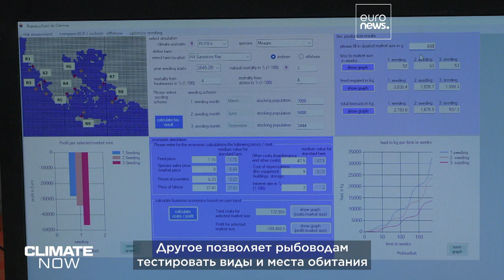Смена локаций и сетей: как рыбоводы Средиземноморья адаптируются к изменению климата…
В этом выпуске Climate Now мы узнаем, как рыбоводы Средиземноморья адаптируются к изменению климата. Повышение температуры воды и снижение уровня кислорода могут сильно повлиять на воспроизводство рыбы, поэтому учёные совместно с экспертами в области аквакультуры в Греции ищут решения проблемы.

Совместно с Copernicus